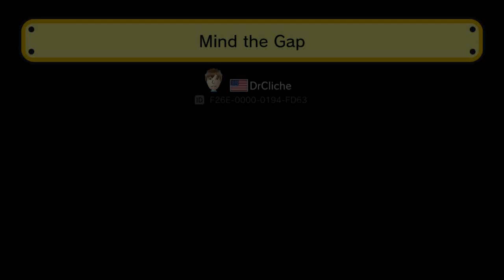[SMM] Mind the Gap 1, 2, 3 (by DrCliche)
Pretty cool short challenge levels. Tried #4 too, but gave up on it after like 100 attempts. (clear rate of Mind the Gap 4 is 0.03%). It took me around 5 minutes in total to beat part 1-3.